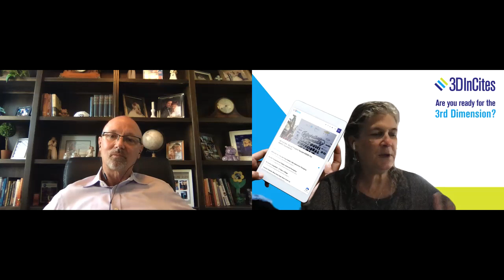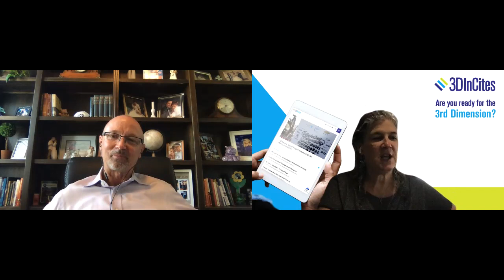Zooming into SEMICON West with ASE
Today, I’m speaking with Rich RIce of ASE Group Global. As most of you already know, ASE is a global leader in semiconductor manufacturing services in assembly and test. We talked about the impact of COVID 19 on the 5G rollout; ASE's ability to support Chiplet integration; The HIR roadmap, and more.